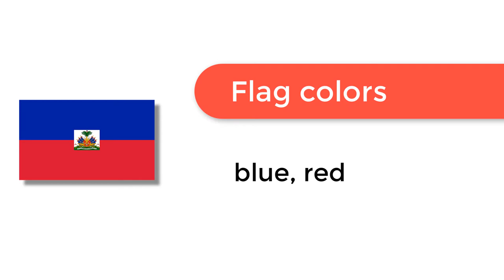Flag of Haiti - 🌍 How to Draw the Haitian Flag - SVG Vector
- Flag of Haiti: Check out how to draw the flag of Haiti. Let’s discover how to draw the national flag of Haiti in a few minutes. Discover the national flags of all the countries in the world.